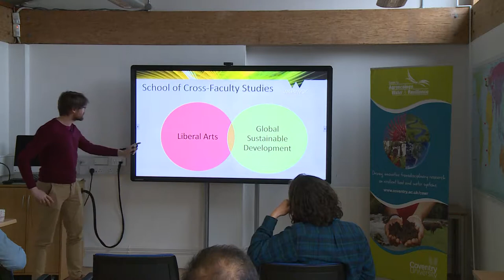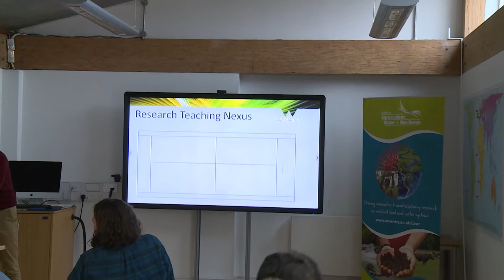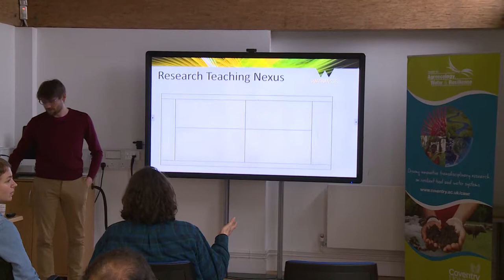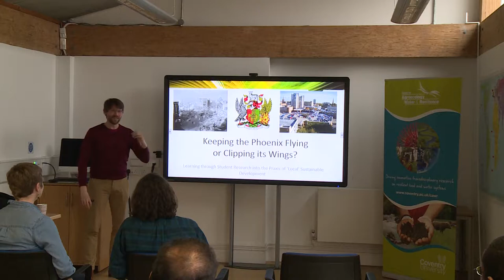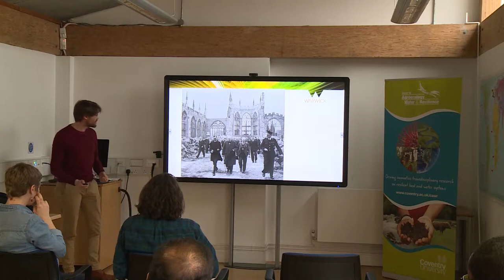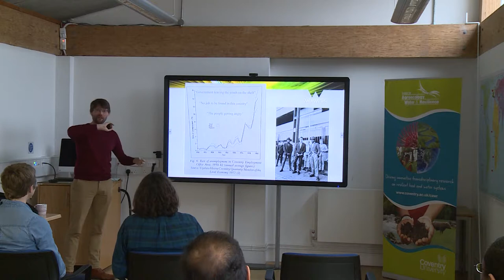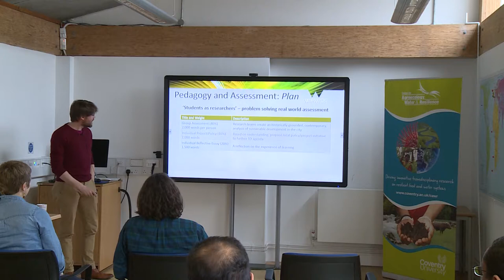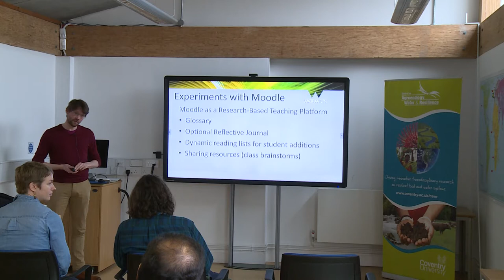Teaching-Led-Research for Sustainable Development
Alastair Smith - 22nd March 2018

Teaching-Led-Research for Sustainable Development: Linking authentic assessment and stakeholder needs for Local Sustainable Development in Coventry